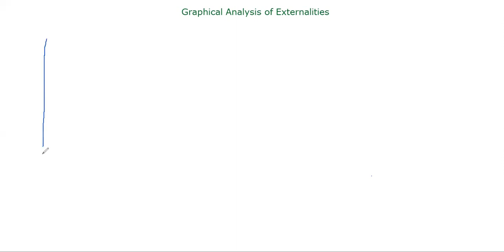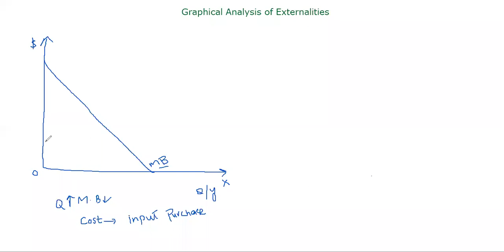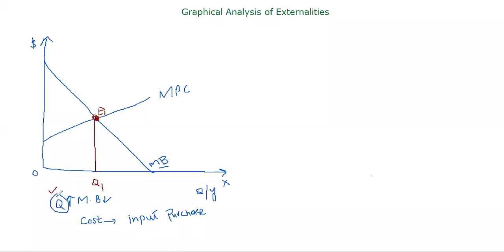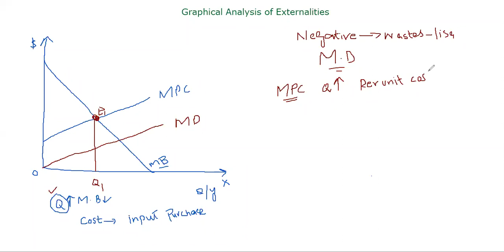Graphical analysis and implications of externalities Lecture by Faizan Noor Bhutta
An easy way to learn and understand the Graphical analysis and implications of externalities. The contents followed in this lecture are taken from the Public finance by Harvey S Rosen and Ted Gayer.